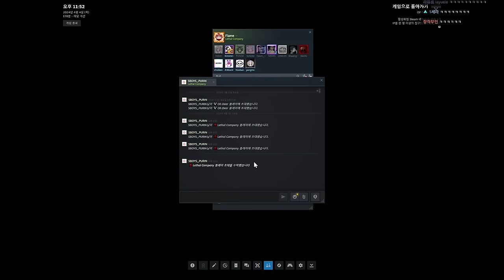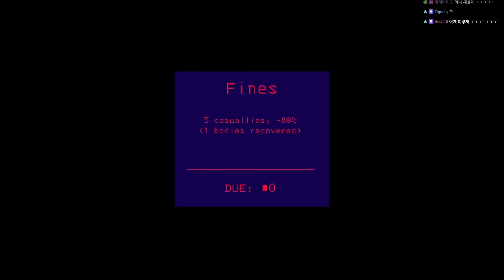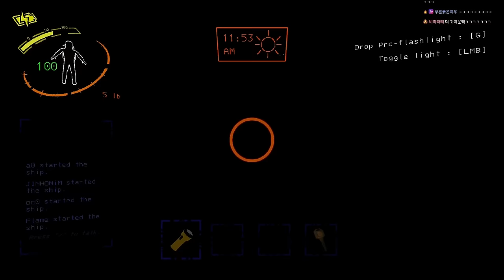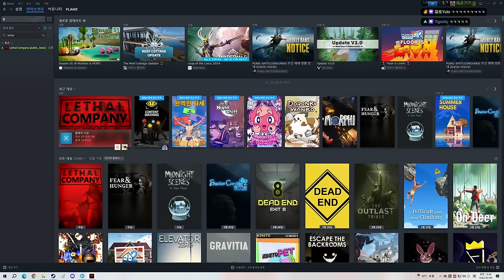공포의 로봇 업데이트